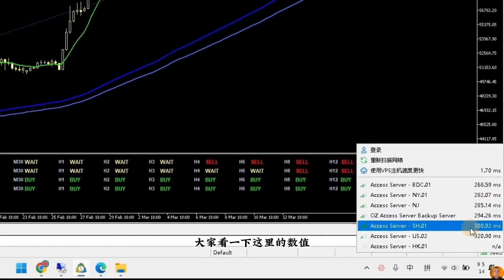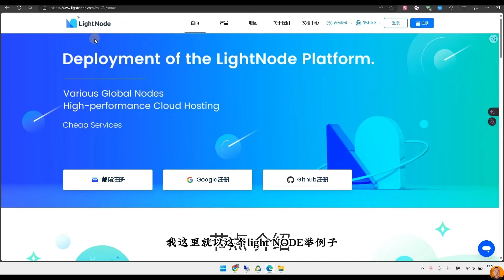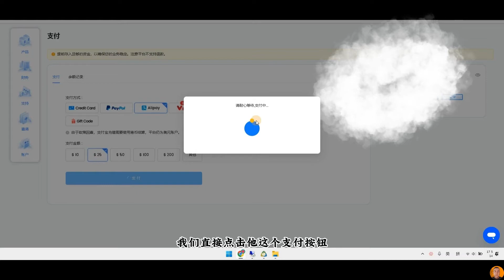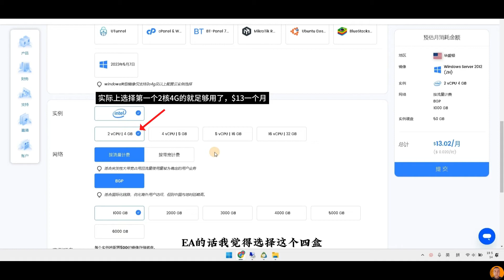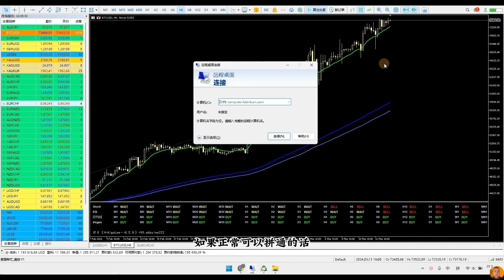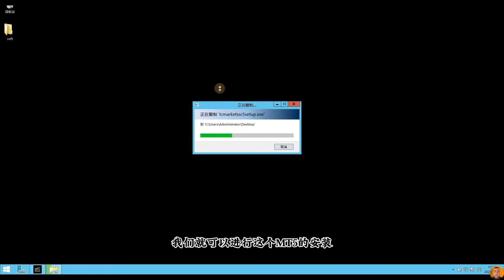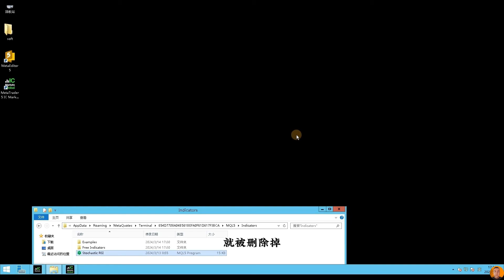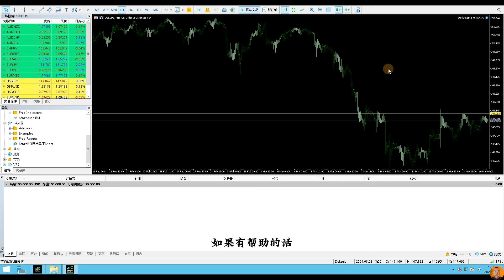如何使用VPS在MT5上自动交易，从购买VPS到挂载EA全过程，帮你保持交易的一致性原则